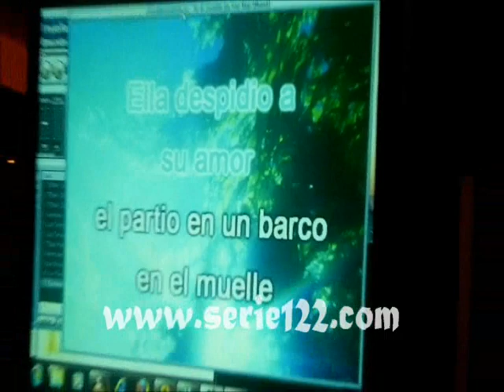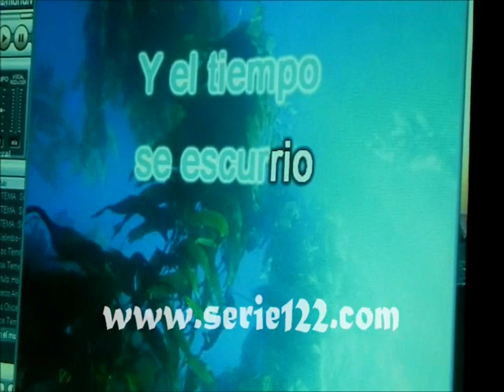Efrain En el muelle de San Blas @ Karaoke Jima Abajo 2